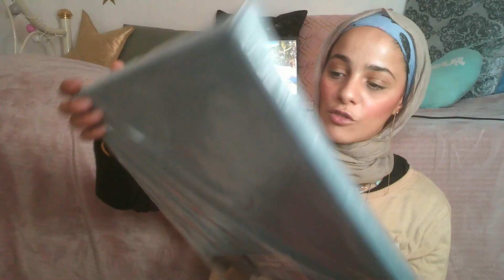HAUL ACTION juin 2021